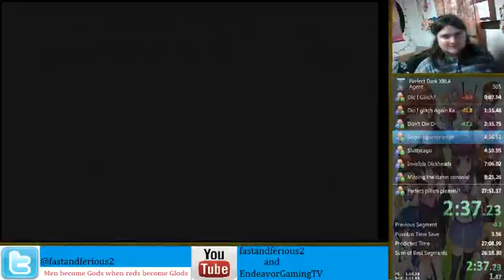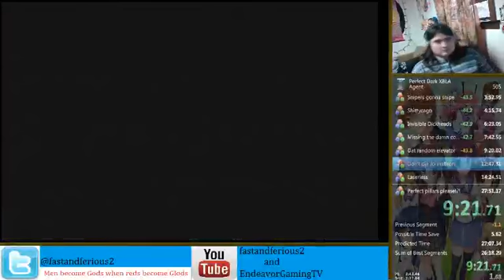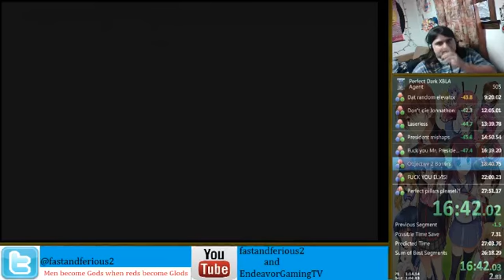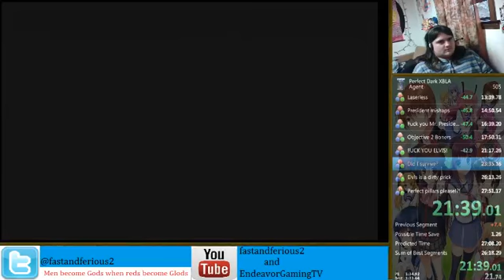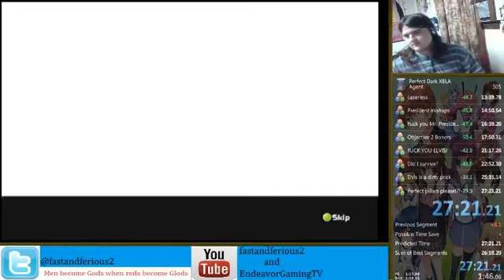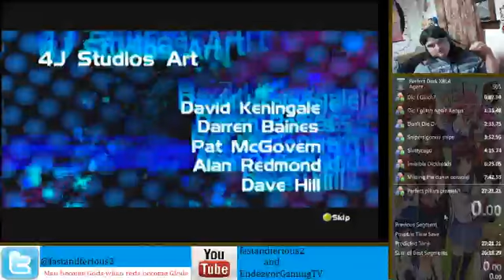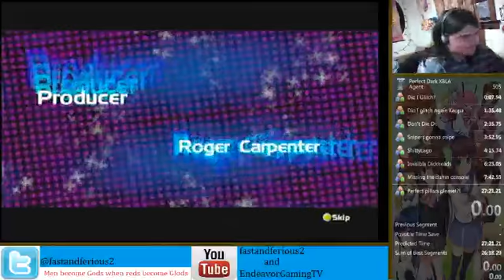PD XBLA Agent RTA 27:21.21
World record at time of being set. Such bad final 3 levels. Still much to be improved but now I can finally move onto another category.